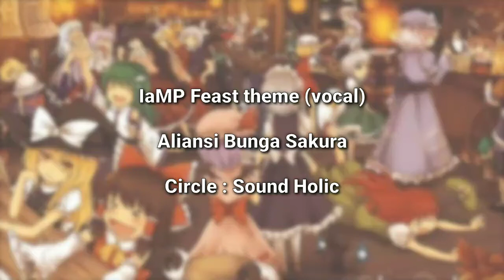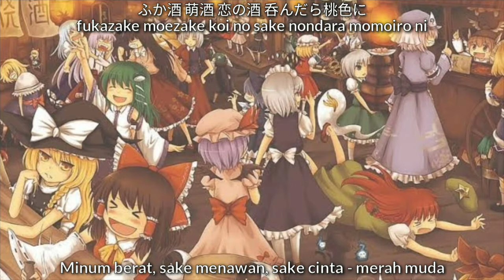[東方vocal] [Sound Holic] Psychedelic Demonic Cherry Blossom Alliance - Sub Indonesia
Judul :サイケデリック鬼桜同盟
(saikederikku kizakura doumei)
Psychedelic Demonic Cherry Blossom Alliance
Judul singkat : Aliansi bunga sakura
(Cherry blossom alliance)

Album: 幻想★あ･ら･もーど III
(Gensou a la Mode III)
Vocal: Nana Takahashi
Lyrics: Nana Takahashi
Arrangement: MasKaleido
Released: Reitaisai 11

Music original : IaMP (Immaterial and Missing Power)
(Demystify Feast)

Touhou song sub Indonesia
Psychedelic Demonic Cherry Blossom Alliance sub Indonesia